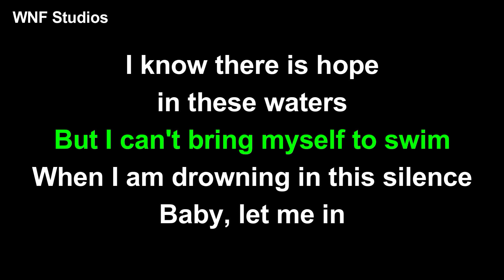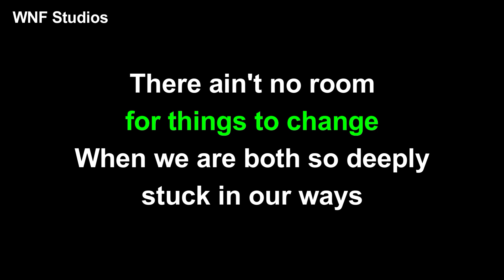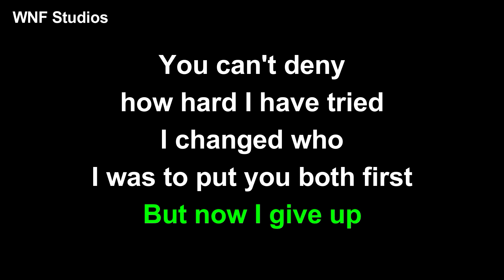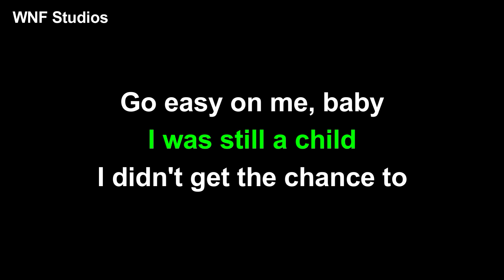Adele - Easy On Me Karaoke Piano MALE VERSION